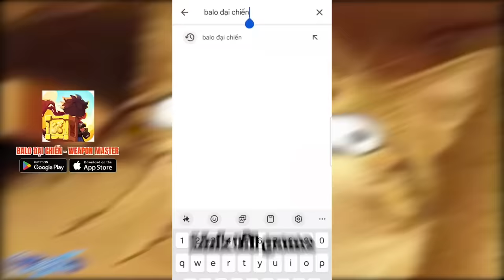MINECRAFT PIXELMON SIÊU CẤP *TẬP 29 | LỘC CHIH PHỤC THÀNH CÔNG BỘ 3 THẦN THÚ SIÊU CẤP CỰC ĐẸP😍